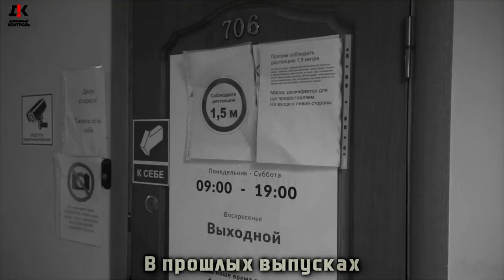#3 Обдолбанный директор положил прибор на полицию Воронежа. Кредитная секта Альфа Кредит - А Кредит.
На территории города Воронеж орудуют мошенники в сфере кредитования. Под предлогом помощи в получении кредитов, пользуясь доверчивостью и юридической неграмотностью граждан, лишают их денег.
НАЧАЛО.

Реквизиты карты:
Сбербанк
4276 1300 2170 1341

Квалифицированная юридическая помощь по:
 ⁃ Уголовным;
 ⁃ Гражданским;
 ⁃ Административным делам.
 ⁃ Арбитраж.
 ⁃ Банкротство.